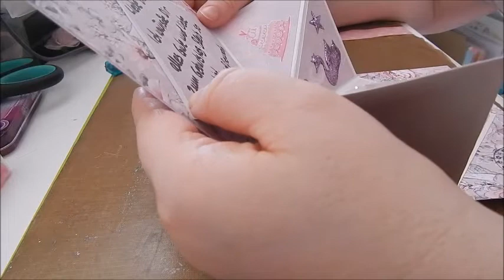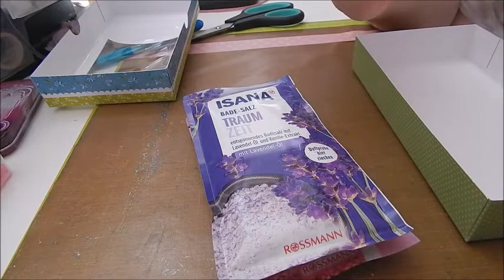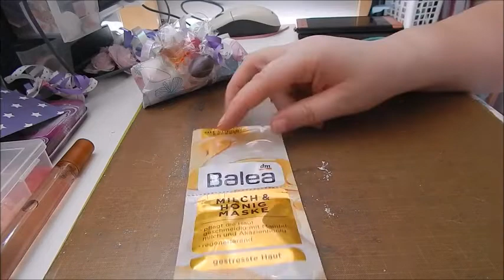★Mega coole -Geburtstagspost von meiner lieben ♥ Natalie ♥ |Diana Lohmer - ★ -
Ich habe heute Geburtstag Geschenke von meinen Mädels Yeah

MeinBuntesKreativesLeben Kanal.
Klicke auf die GLOCKE,um über neue Videos benachrichtigt zu werden.
Freuuuuuuuuuuuuuuuu Danke